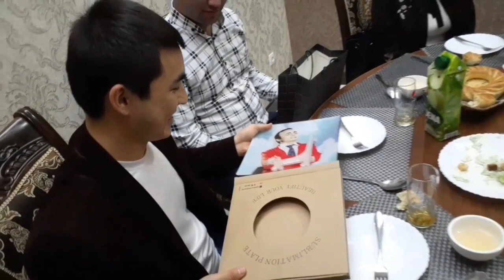Obidjon Nasriddinovga "Fan club" ajoyib sovg'a tayyorlashibdi!